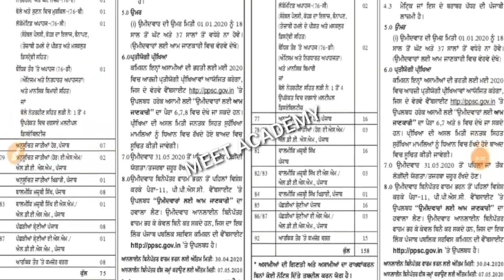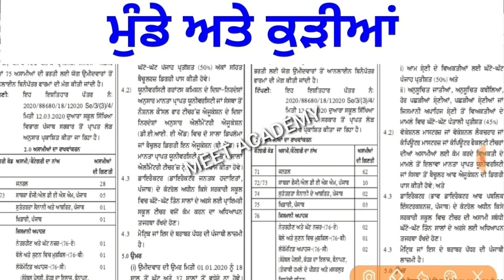Punjab Govt Jobs March 2020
Govt Jobs Best Study Material 👇
1. Indian polity(Top 1550+ Mcqs)

2.

3.

4. Punjab Patwari Agriculture(Top 500 MCQ)

5. Best Punjab GK Book for all Punjab Govt Exams-Pdf

7. India GK(1000+ Mcqs)-Specially for Govt Exams

Government jobs 2020|Government jobs 2020 for 10th pass|Government jobs 2020 for graduates|latest recruitment 2020||govt jobs 2020||10th pass jobs 2020|govt jobs in march 2020